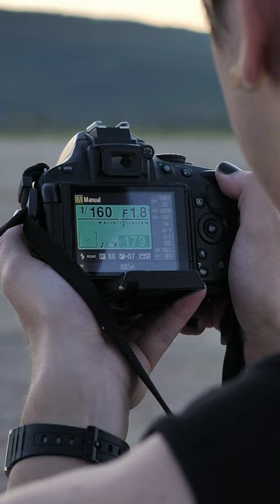Learn advanced English vocabulary || 5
Learn advanced English vocabulary

learn english
english lesson
english vocabulary
advanced english vocabulary words with meaning
advanced vocabulary
Advanced english vocabulary